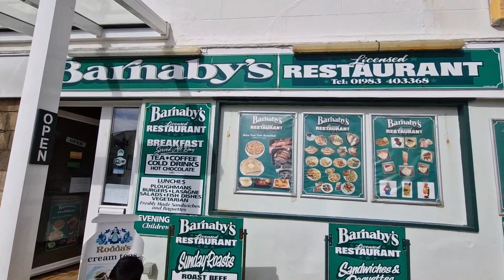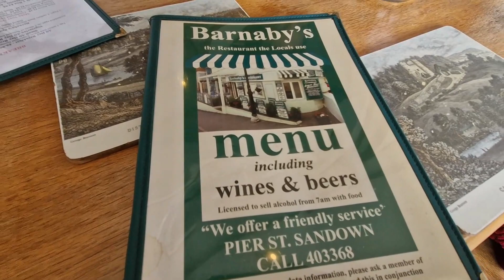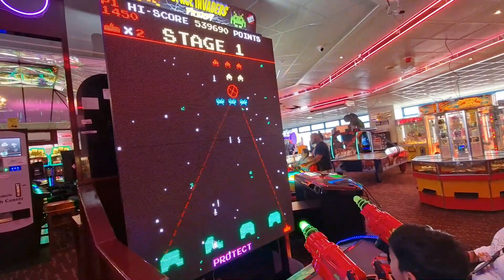Isle of Wight Trip - Part 3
Sandown sits on the Southern coast of the Isle of Wight. Sandown pier- Open all day, everyday; 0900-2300 Easter-September, 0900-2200 winter.
It is the great place to have a family day.